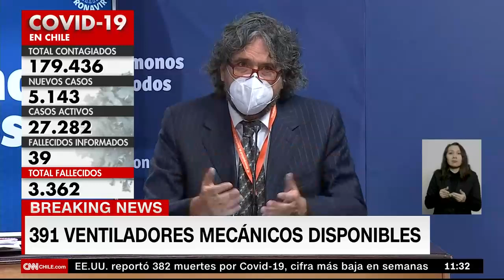Cuadrado recomienda no volver a clases mientras no haya certezas sobre "riesgos innecesarios"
El alcalde de Huechuraba y vicepresidente de Amuch afirmó este lunes que "no estoy dispuesto a sugerir a los vecinos que manden a sus hijos al colegio", ya que esto "puede implicar un riesgo innecesario para los niños".